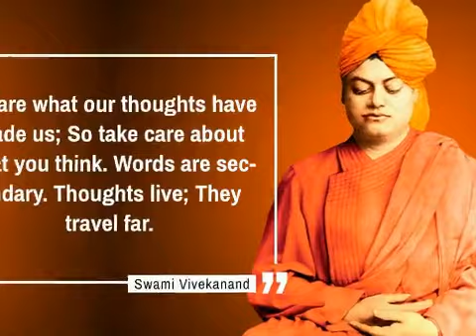Swamy Vivekananda Whatsapp Status 2021 | Vivekananda Quote